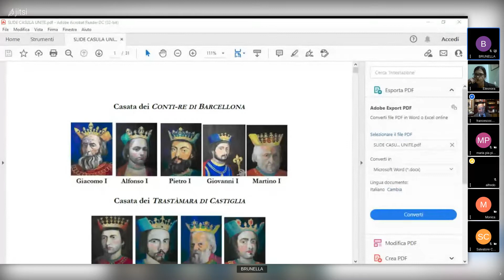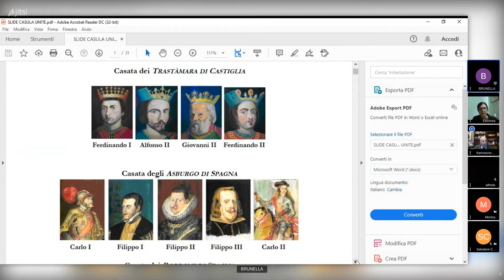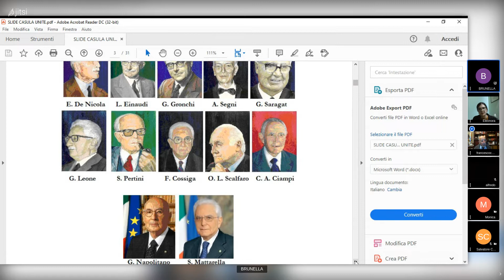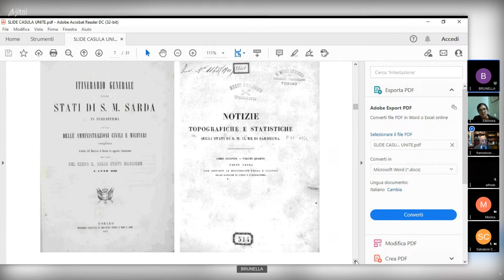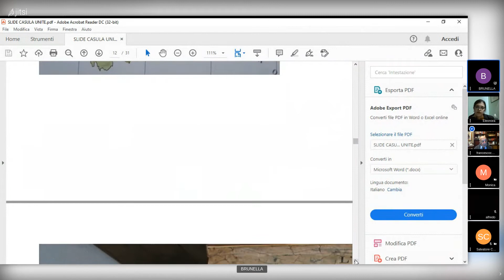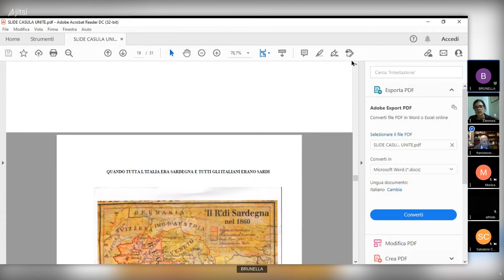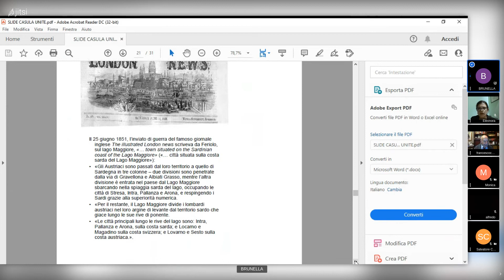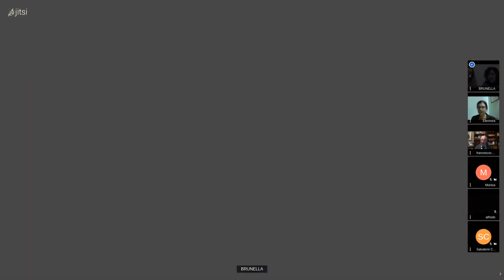storiadisardegna on 2021 11 12 16 50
Oggi si è tenuta l'ultima conferenza on line per l'anno 2021 con il Professore e Storico Francesco Cesare Casula, durante il quale sfogliamo tutte le carte e i documenti storico / archivistici  che attestano che lo Stato Italiano non è altro che l'ampliamento dell'antico Regno di Sardegna. Buona visione